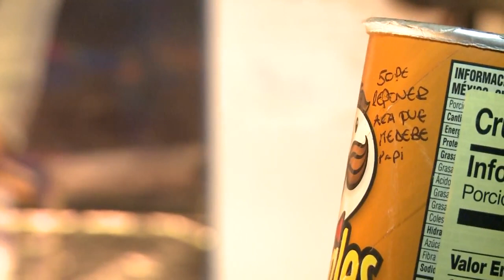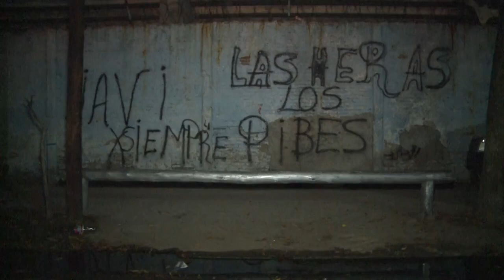Desbarataron banda narco en Avellaneda